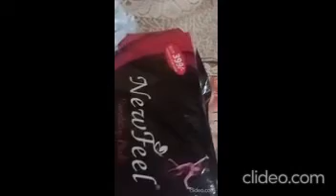New feel sanitary pad unboxing and review#best sanitary pads#sanitary pad#pads#New feel